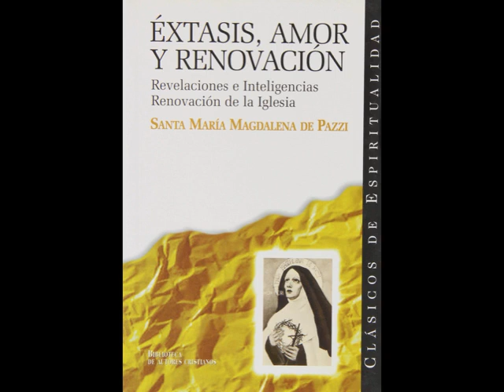39 REVELACIONES E INTELIGENCIAS SEGUNDO DÍA 1 Una piedra firme y sólida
Libro "Éxtasis, Amor y Renovación" Santa Magdalena Pazzi

Éxtasis, amor y renovación. Con estas tres palabras definimos la vida y escritos de santa María Magdalena de Pazzi (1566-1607), gloria del Monasterio degli Angeli, en Florencia, donde se conservan la reliquia de su cuerpo y los manuscritos de los cinco libros de experiencia sobrenatural. En este volumen se ofrecen dos de sus obras: «Libro delle Renovationes e Inteligentie» y el «Libro della Renovazione della Chiesa». Con mucha riqueza extática como en esta santa. De su experiencia mística reflejada en sus escritos resulta una cristología de pura identificación con Cristo en su pasión y muerte. «Padecer, y no morir», dice Magdalena de Pazzi comentando el «padecer o morir» de santa Teresa. Por su Renovación de la Iglesia parece un eco de santa Catalina de Siena.